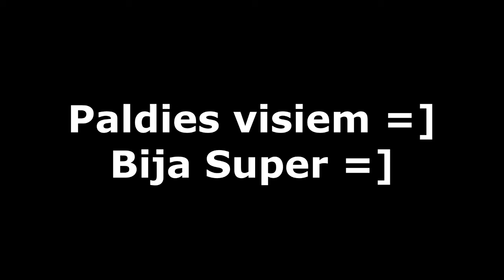Vacation Trip Latvia 2012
My Vacation Trip 2012 To Latvia (Homecountry). =] Was great, Thanx to all =]